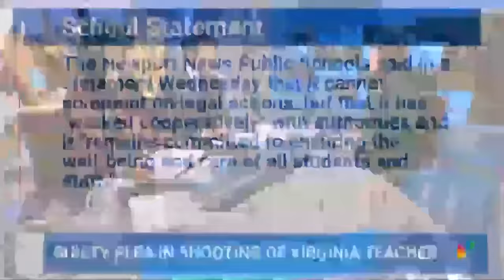Mother of Virginia 6-year-old who shot his teacher pleads guilty to child neglect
The mother of a 6-year-old boy who shot and wounded his teacher in Newport News, Virginia, earlier this year pleaded guilty to felony child neglect. NBC News’ Lindsey Reiser has the details.